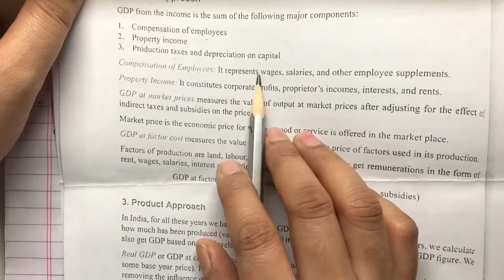Case Study CAIIB ABM Module A Unit 9: GDP Concepts